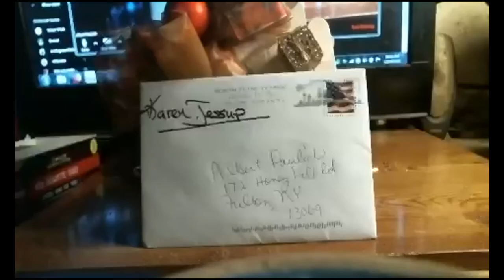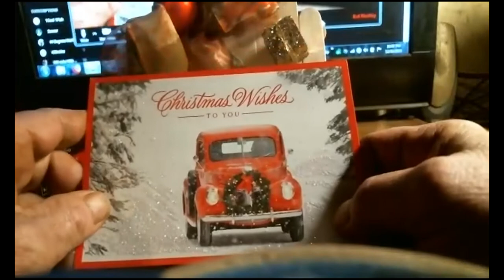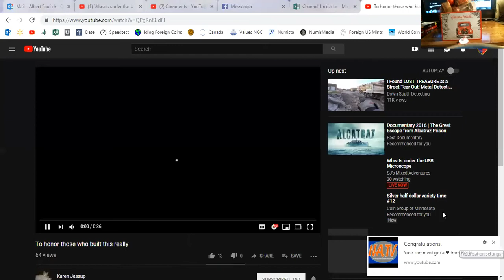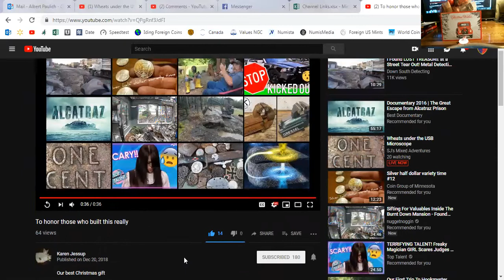Mail Call Karen Jessup